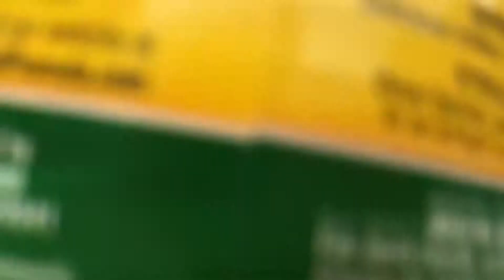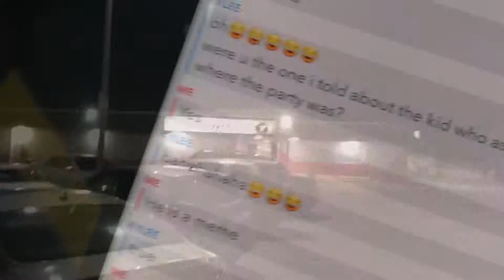JohnVlogs I WENT BOWLING!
Privet! I do vlogs, I do sketches, and most importantly I do music videos!